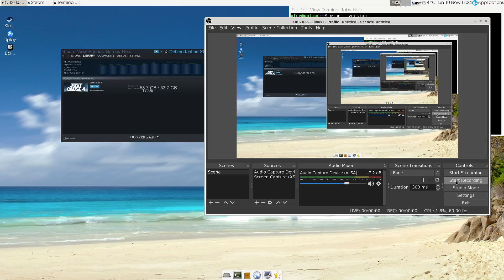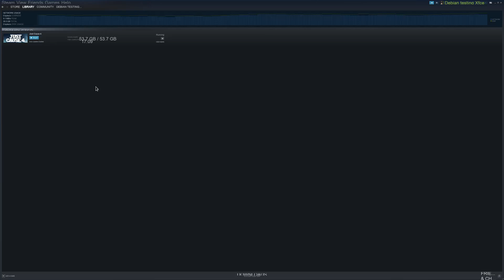Playing Just Cause 4 with wine-staging and DXVK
This game was free in some weekend and runs OK with the OGOS wine setup. The game might crash at some points and autosave does not work:

Using 4K resolution and medium quality graphics settings, Asus RX 580 8GB, wine-4.19 (Staging) and DXVK: d9vk-0.30-froglet. Forget to add env ACO_PERFTEST=aco  to the launchers command line.